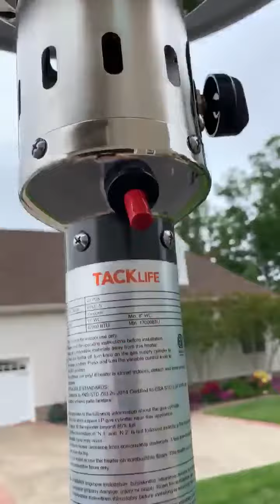TACKLIFE Patio Heaters Propane Powered 47000 BTU Heating 16sqft